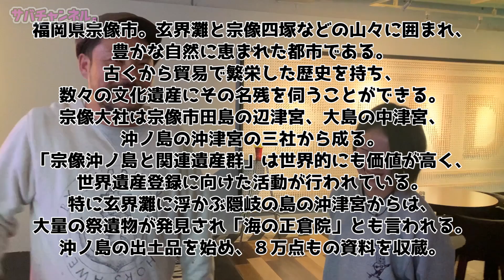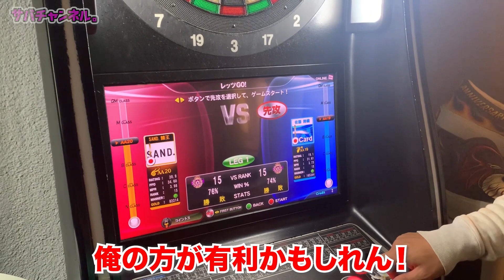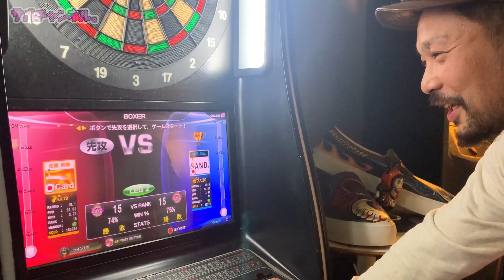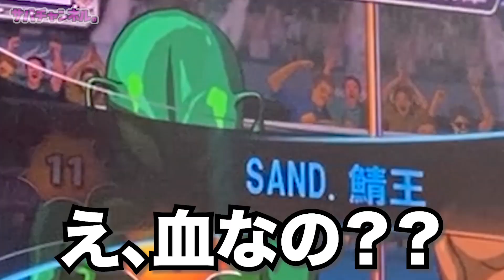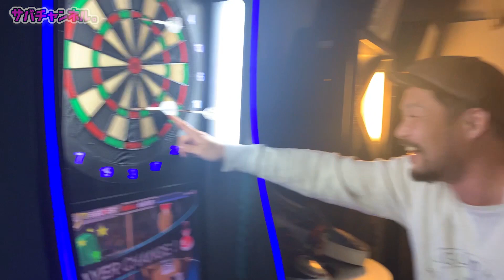【ダーツ】女子プロコラボ！！佐藤詩織プロとあのゲームでダーツ対決！！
お疲れサバです！！

みなさん、お待たせいたしました！！

今回も激アツダーツ企画ですよ！！

本日は【女子プロ！！】なんと佐藤詩織選手との
対決動画となっております！！✨

しかもあんなゲームやこんなゲームで対決してます！！
佐藤詩織選手との一味違ったダーツ対決

👬提供

⭐️SNS⭐️

✨店舗情報✨

8月13日(木) オープン！

812-0011
福岡市博多区博多駅前1丁目3-22かき善ビルB1F
18時〜翌5時

それでは、また次回の動画でお会いしましょう！

お疲れサバでした！！！